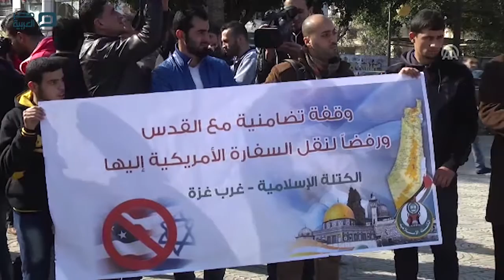مصر العربية | وقفة في غزة رفضاً لنية "ترامب" نقل السفارة الأمريكية من تل أبيب إلى القدس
شارك العشرات من الفلسطينيين في قطاع غزة، اليوم الاثنين، في وقفة، رفضاً لنية الرئيس الأمريكي المُنتخب، دونالد ترامب، نقل السفارة الأمريكية في إسرائيل من تل أبيب إلى القدس.
ورفع المشاركون في الوقفة، التي نظّمتها وزارتا الثقافة والخارجية، في حديقة النصب التذكاري للجندي المجهول بمدينة غزة، لافتات كُتب على بعضها:" القدس خط أحمر"، ونقل السفارة إلى القدس يعني الانفجار".
وقال أنور البرعاوي، وكيل وزارة الثقافة في غزة:" إن القدس هي عقيدة لكل المسلمين، وعاصمة الفلسطينيين، ونرفض نية الإدارة الأمريكية نقل سفارتها من تل أبيب إلى القدس، رفضاً قاطعاً".
ودعا البرعاوي، في كلمة ألقاها خلال الوقفة، القيادات الفلسطينية على المستويين السياسي والفصائلي، الوقوف وقفة جادة ضد نيّة الإدارة الأمريكية نقل سفارتها للقدس.
وطالب السلطة الفلسطينية بـ"وقف كافة أشكال التنسيق الأمني مع إسرائيل"، فضلاً عن التمسك بموقف رفض المفاوضات.